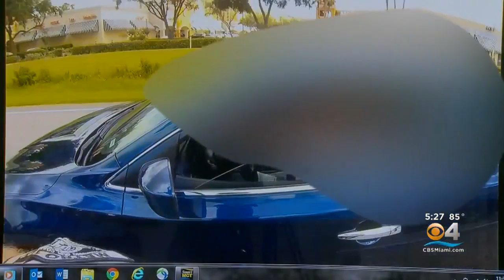Florida Man Accused Of Impersonating A Police Officer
A central Florida man has been arrested a second time in as many months for reportedly impersonating a police officer.